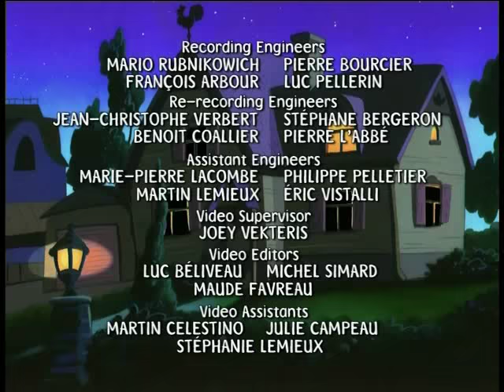Mona the Vampire - "The Dreaded Human Spider; The Living Mannequin"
Season 1 episodes 9 and 10. The Human Spider, Human Spider, does whatever a Human Spider can. Can he turn the town into bugs? Take a look all around, hey there, there goes the Human Spider; Mannequins come alive and it's not the least bit creepy, no.